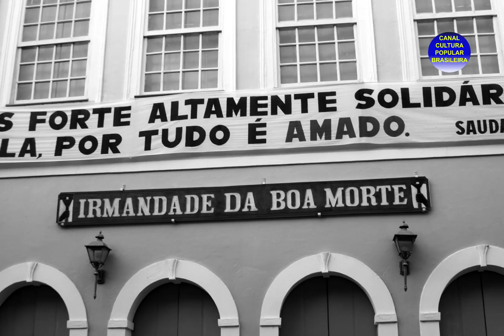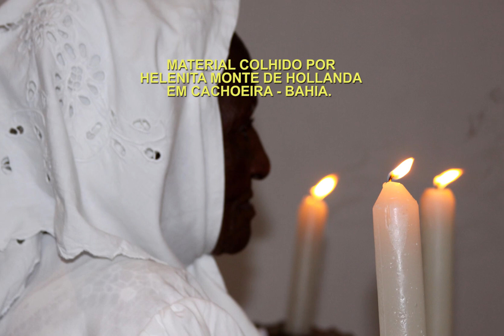FESTA DA BOA MORTE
A Festa de Nossa Senhora da Boa Morte, na cidade de Cachoeira, realizada entre 13 e 17 de agosto, é um dos eventos religiosos mais tradicionais da Bahia, devido às suas raízes fortemente ligadas à formação do povo brasileiro.
A festa é promovida pela Irmandade da Boa Morte, confraria religiosa fundada na primeira metade do século XIX em Salvador, por escravas e negras alforriadas, para cultuar a Assunção da Virgem Maria, promover atos caridosos e apoiar a luta abolicionista. Em Salvador, a irmandade se reunia na Igreja da Barroquinha, o que facilitava o culto aos orixás que caracteriza o sincretismo baiano: no fundo desse templo religioso funcionou o primeiro terreiro de candomblé urbano de Salvador, o Aya Omi Ase Airá Intilé.
Em meados do século XIX, a irmandade mudou-se para Cachoeira, instalando-se na Casa Estrela, um misto de casa de culto, devoção e comércio, que mantinha intenso intercâmbio com a África. Nessa época, negras ganhadeiras que entraram para a irmandade ajudaram o florescimento econômico da entidade e fomentaram a Festa, que nos dias de hoje atrai milhares de turistas do Brasil e do mundo.
As comemorações, ligadas à morte e à vida, ou dormição e assunção de Nossa Senhora, se iniciam no dia 13 de agosto, com homenagens às irmãs falecidas.

No dia seguinte, as integrantes da irmandade seguem da sede da confraria até a Igreja da Ajuda onde é realizada missa de dormição da Virgem. A cerimônia se encerra com a procissão de Nossa Senhora da Boa Morte pelas ruas históricas de Cachoeira, acompanhada pela filarmônica da cidade.

No dia seguinte, terceiro dia festivo, 15 de agosto, é realizada a principal procissão da festa, pela manhã. As irmãs, adornadas com joias crioulas, lembrando a pompa das antigas negras de ganho, comemoram a Assunção de Nossa Senhora, jogando flores na imagem da santa, acompanhadas pela filarmônica e por uma multidão.
Nos dois dias seguintes, as irmãs comemoram com muita comida e samba de roda em louvor a Nossa Senhora.
A Festa da Boa Morte é considerada Patrimônio Imaterial da Bahia pelo Instituto do Patrimônio Histórico do Estado.
Helenita Monte de Hollanda